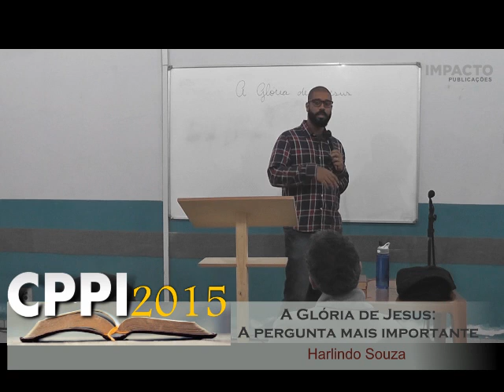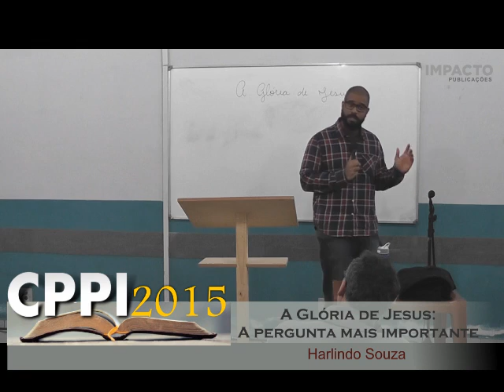08/07-CPPI 2015-A glória de Jesus: a pergunta mais importante-Harlindo Souza